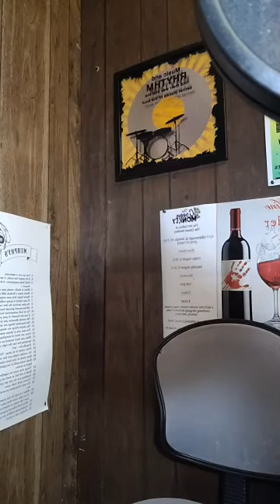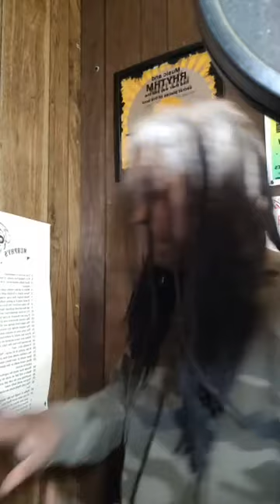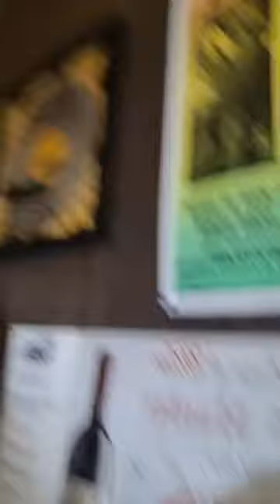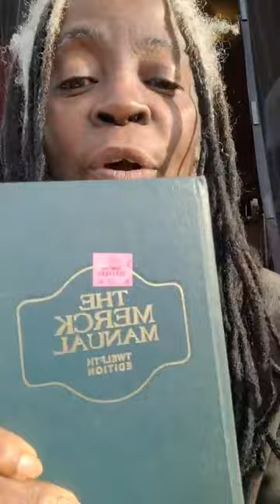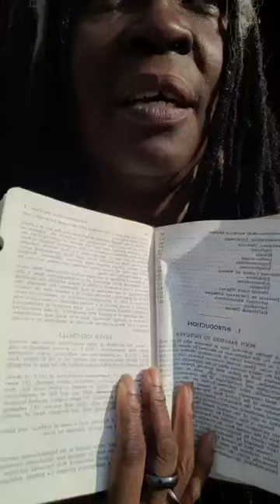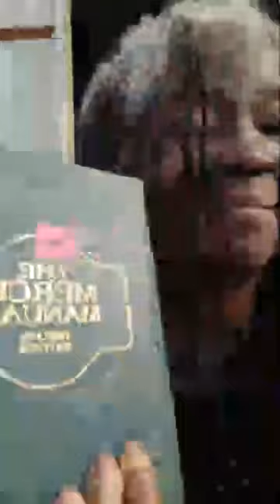THE LAST SERMON INTO THE AGE OF AQUARIUS GotWater 😎☕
WE have been HERE before.
But THIS story is gonna be different...and yet not. ✨️